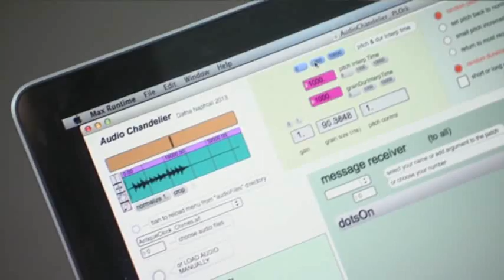A Unique Orchestra at Your Fingertips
Using laptops, tablets, and six sided speakers, Princeton University's Laptop Orchestra teaches students the art of creating and coding music. It's neither Mozart nor Star Wars. (May 15)